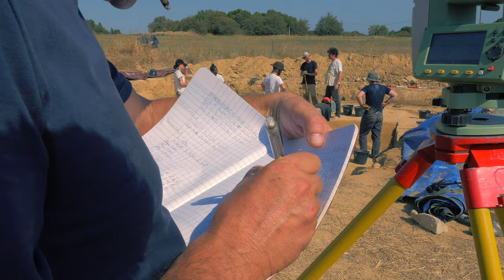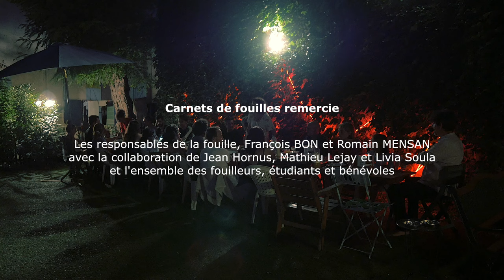La fouille d’un habitat de plein air aurignacien à Régismont-le-haut 4/9